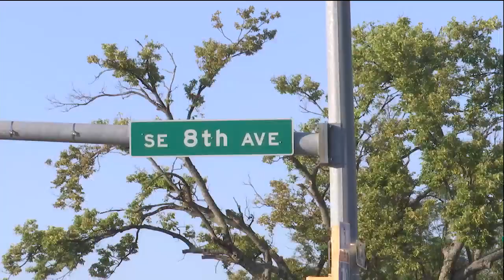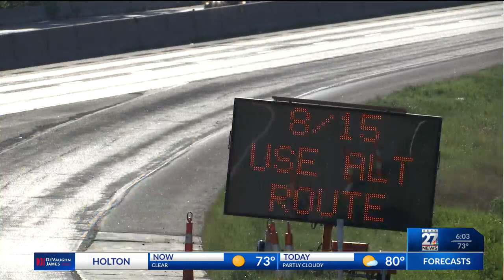Westbound Interstate 70 Through Downtown Topeka Closed to Traffic